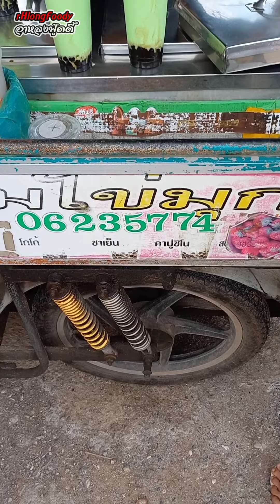มาดูกัน!! ชานมไข่มุก อร่อยขายโคตรดี รับสอนสูตร ขายมาแล้ว 10 ปี Thai Street food.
ร้านน้ำปั่น ชานมไข่มุก
ตลาดนัดวัดโคกขาม
ต.โคกขาม อ.เมือง จ.สมุทรสาคร
เรียนสูตร 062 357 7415 นายน้ำปั่น เจ้าของร้าน

👍👍👍คลิปยอดนิยม👇👇👇
✅วิธีทํายําวุ้นเส้น ลวกกี่เปอร์เซ็นต์ ขายโคตรดี